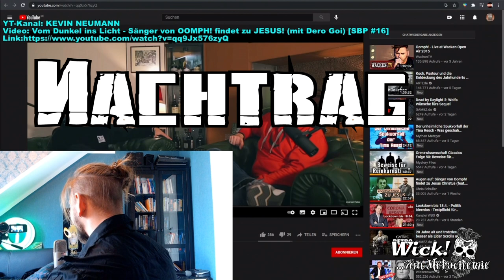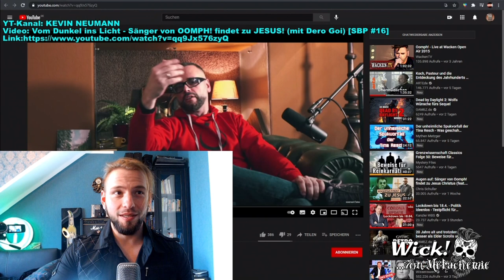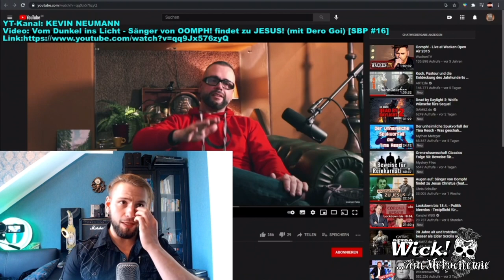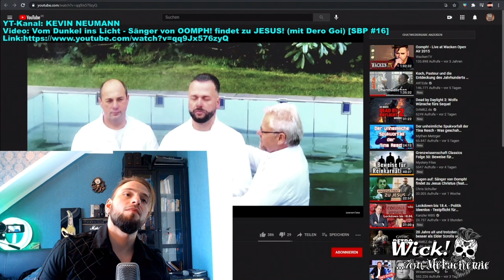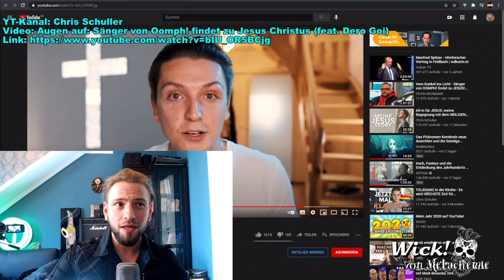Dero (Oomph) nun bekehrter Christ - Meine Erfahrung mit Freikirchen / Evangelikalen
Frontmann Dero des Trios Oomph! hat sich zum Christentum bekehrt. Wie geht es mit Oomph! weiter? Ist es das Aus? Wie sehen meine Erfahrungen mit Freikirchen?

00:00 Intro / Einleitung
04:15 1. Statement: Interview Neumann
20:56 2. Statement: Interview Neumann
42:05 Statement: Interview Schuller
51:25 Schlusswort